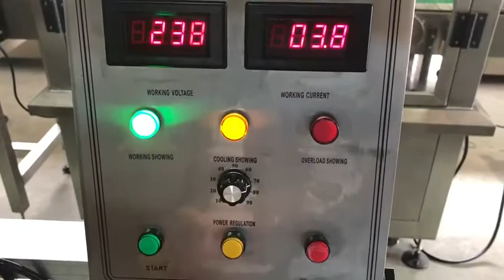Water cooling cap foil induction sealing machine explain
Aluminum foil water cooling induction sealing machine automatic plastic glass bottles with flip top caps inline continuous sealer equipment
Model YX-IS3000
Function Electromagnetic Induction Sealing Machine
Application Volume Application
Cooling Method Water Cooled
Sealing Speed 0-300 bottles/mn
Seal Diameter (choice of range) 15mm-60mm or 50mm-121mm
Rated Power 3000 W
Rated Voltage AC 220 V , 60 / 50Hz
Material Stainless Steel Enclosure
Machine Size 1800mm x 400mm x 1330mm
Machine Weight 90 Kg
Packing Size 1945mm x 545mm x 1575mm
Induction sealing, otherwise known as cap sealing, is a non-contact method of heating an inner seal to hermetically seal the top of plastic and glass containers. This sealing process takes place after the container has been filled and capped.

The technology of electromagnetic induction sealing with composite materials is the advanced sealing method recognized by the world now, and its characteristic of non-contact heating is suitable for sealing of plastic bottle (PP, PVC, PET, ABS, HDPE, PS and DURACON), glass bottle and various composite plastic hose, so currently it is the most advanced technology for sealing of the bottles for such industries as pharmacy, food, grease, daily chemistry, domestic chemistry, and agricultural chemistry.
The closure is supplied to the bottler with an aluminum foil layer liner already inserted. Although there are various liners to choose from, a typical induction liner is multi-layered. The top layer is a paper pulp that is generally spot-glued to the cap. The next layer is wax that is used to bond a layer of aluminum foil to the pulp. The bottom layer is a polymer film laminated to the foil. After the cap or closure is applied, the container passes under an induction coil, which emits an oscillating electromagnetic field. As the container passes under the induction coil (sealing head) the conductive aluminum foil liner begins to heat due to eddy currents. The heat melts the wax, which is absorbed into the pulp backing and releases the foil from the cap. The polymer film also heats and flows onto the lip of the container. When cooled, the polymer creates a bond with the container resulting in a hermetically sealed product. Neither the container nor its contents are negatively affected; The heat generated does not harm the contents.[1]
It is possible to overheat the foil causing damage to the seal layer and to any protective barriers. This could result in faulty seals, even weeks after the initial sealing process, so proper sizing of the induction sealing is vital to determine the exact system necessary to run a particular product.
Sealing can be done with either a hand held unit or on a conveyor system.
A more recent development (which suits a small number of applications better) allows for induction sealing to be used to apply a foil seal to a container without the need for a closure. In this case, foil is supplied pre-cut or in a reel. Where supplied in a reel, it is die cut and transferred onto the container neck. When the foil is in place, it is pressed down by the seal head, the induction cycle is activated and the seal is bonded to the container. This process is known as direct application or sometimes "capless" induction sealing.